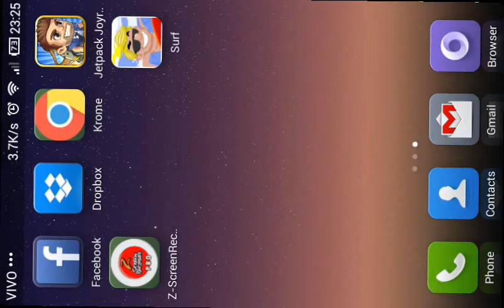Wave Riders, Alpha version.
Versão de testes.